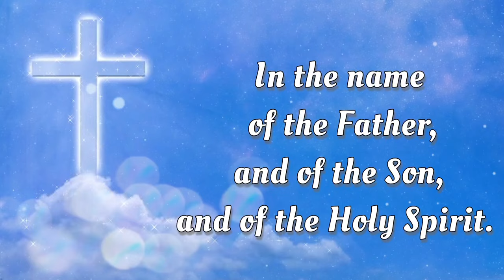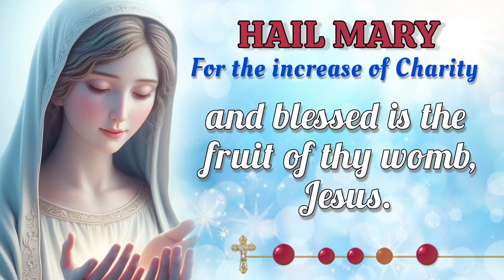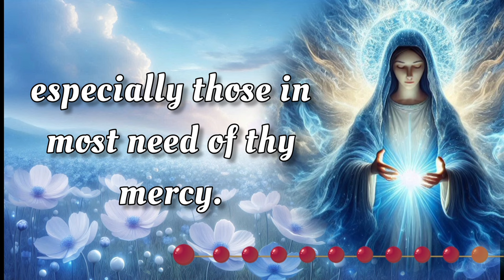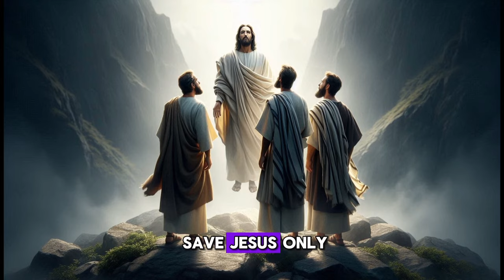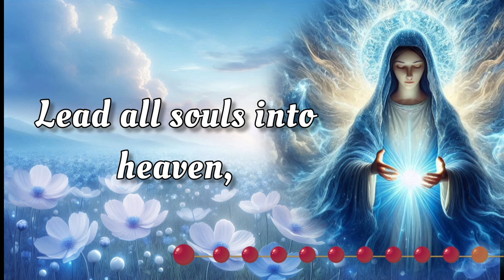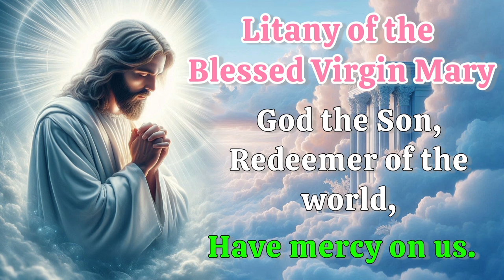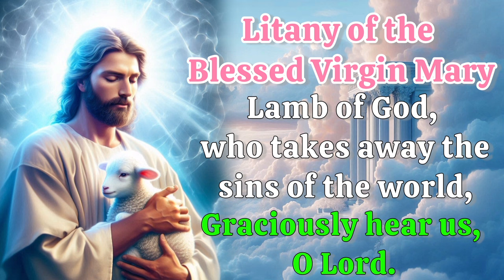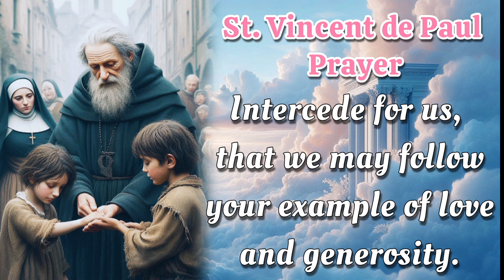HOLY ROSARY with LITANY 🌈 Thursday, October 24, 2024 🌈 Luminous Mysteries 🌈 Today's Rosary🌹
TODAY Thursday, October 24, 2024 we will meditate on the Luminous Mysteries of the Holy Rosary. Devote this day to heartfelt reflection and embrace the grace of the Virgin Mary's unwavering devotion.  Additionally, at the end of the Rosary, we raise our voices in Litanies, seeking the intercession of the Blessed Virgin Mary and the protection of Archangel Michael. 🙏

00:00 - Intro
00:34 - Petition of the day
02:05 - Opening Prayers
04:47 - First Mystery - The Baptism of Jesus.
09:35 - Second Mystery - The Miracle at the Wedding at Cana.
15:21 - Third Mystery - The Proclamation of the Kingdom of God.
19:44 - Fourth Mystery - The Transfiguration.
24:54 - Fifth Mystery - The Institution of the Eucharist.
29:58 - Hail Holy Queen & Closing Prayers
31:11 - Litany of the Blessed Virgin Mary
35:10 - Memorare of St. Bernard
35:46 - Prayer to Saint Michael the Archangel
36:18 -  St. Vincent de Paul Prayer
37:44 - Outro